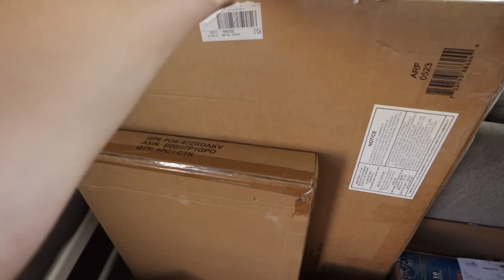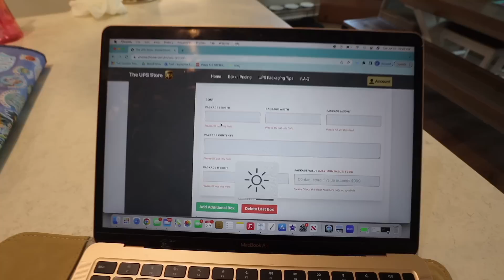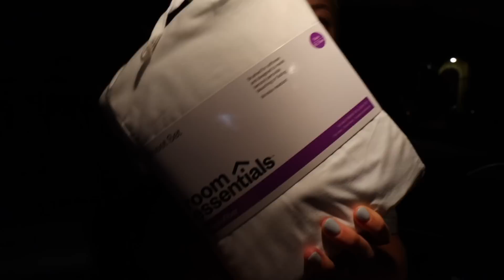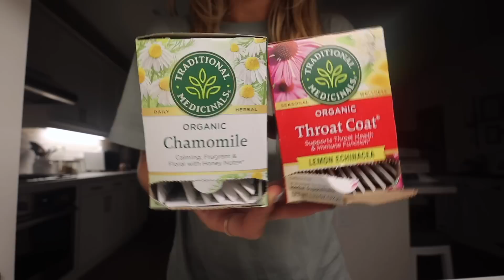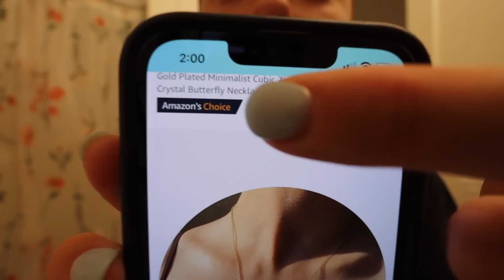massive dorm haul & concert prep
HAPPY AUGUST

FAQ:
where are you going to college? cu boulder!

sending love,
katie